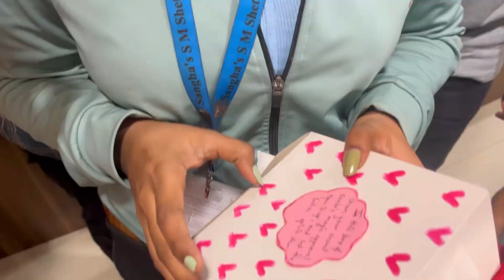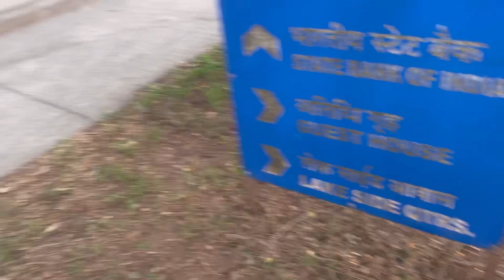Experiencing my First Concert at IIT Bombay | Vlog - 98 | Kittu Sab Janti Hai!